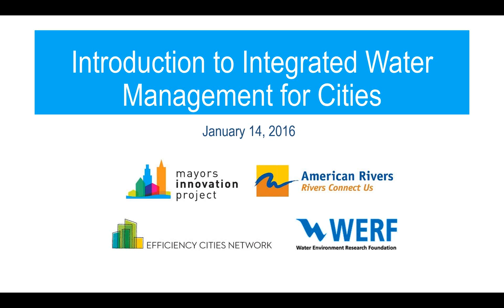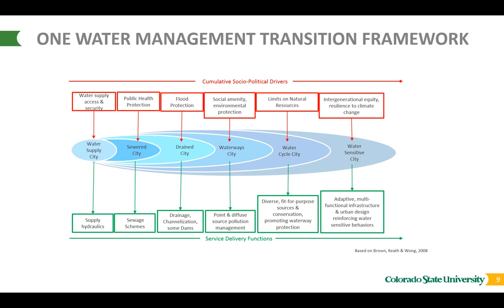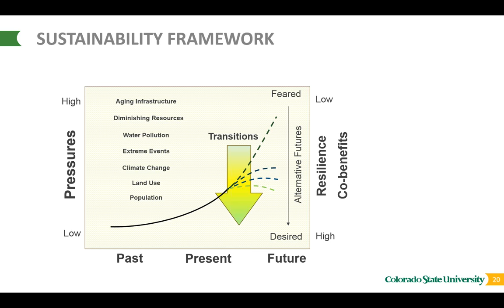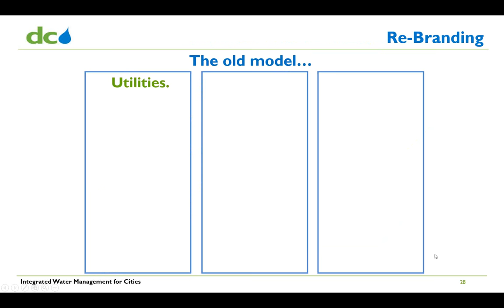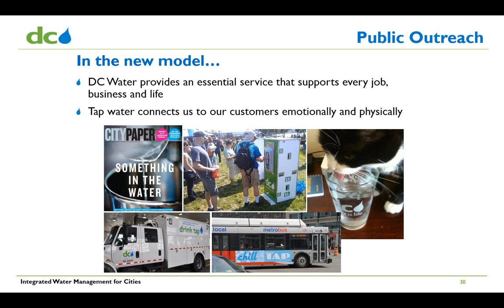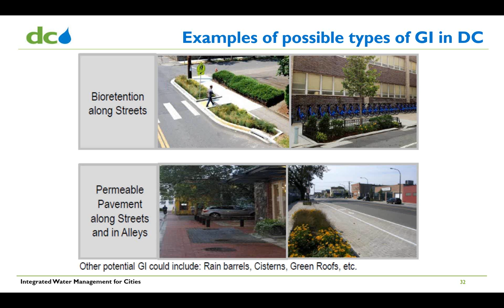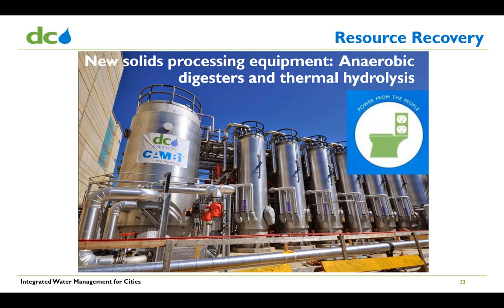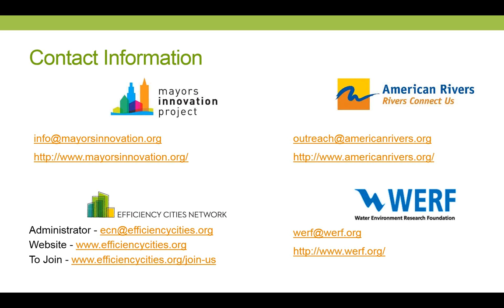Introduction to Integrated Water Management for Cities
This webinar was co-presented by the Mayors Innovation Project, American Rivers, the Efficiency Cities Network, and the Water Environment Research Foundation. Hear from integrated water management expert Theresa Connor, P.E., of Colorado State University One Water Solutions Institute & WERF and from George Hawkins, Esq., CEO & General Manager of DC Water, whose innovative leadership has transformed the agency with IWM principles.